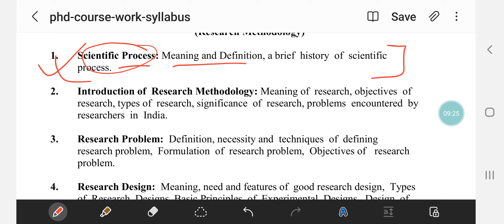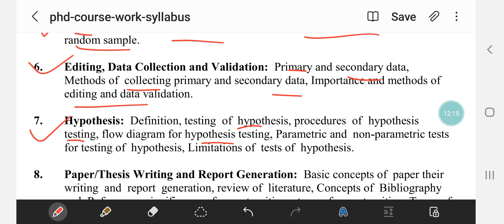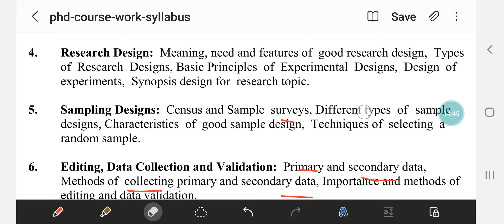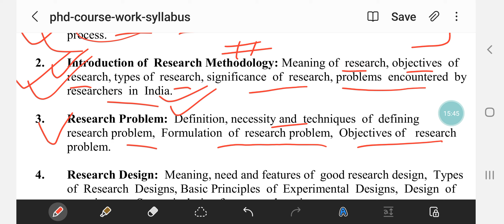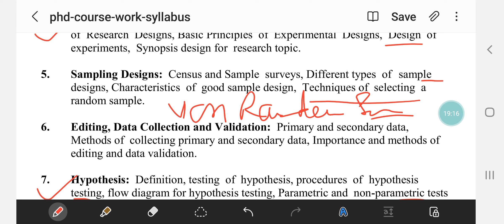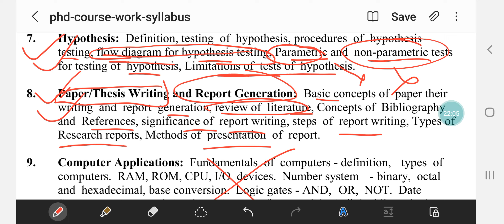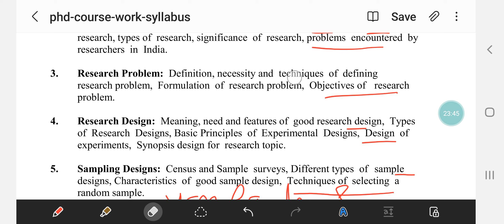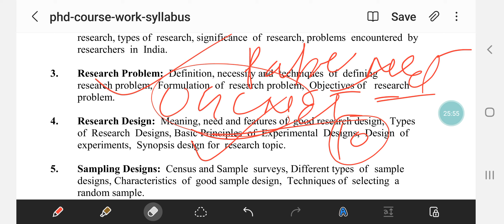Research Methodology Syllabus of PhD Entrance Exam| Kumaun University PhD Syllabus